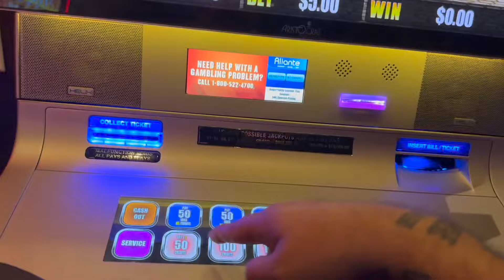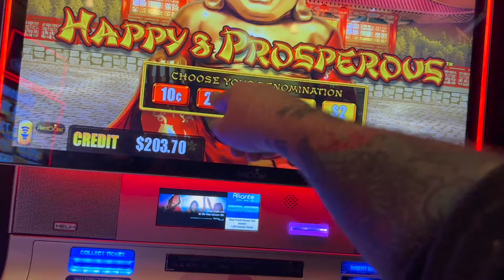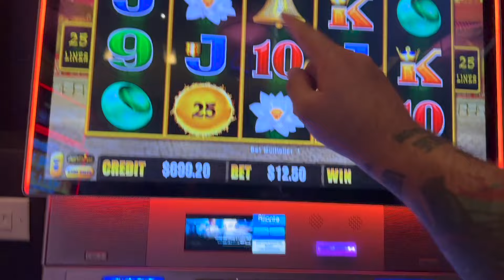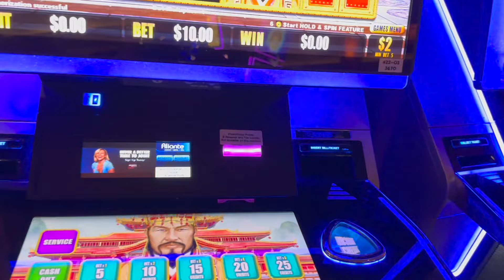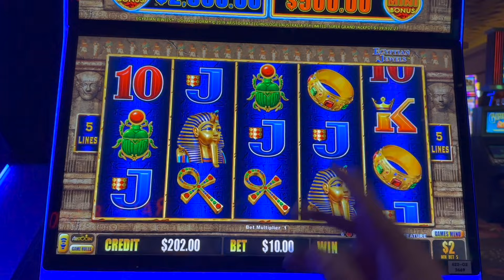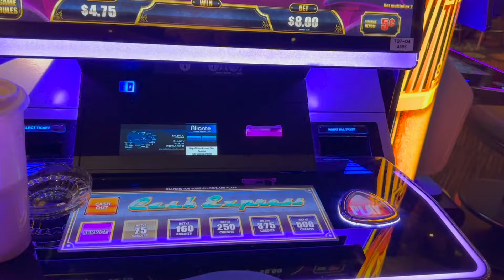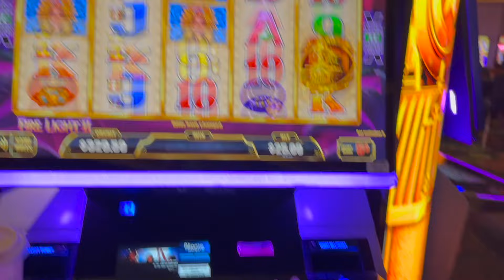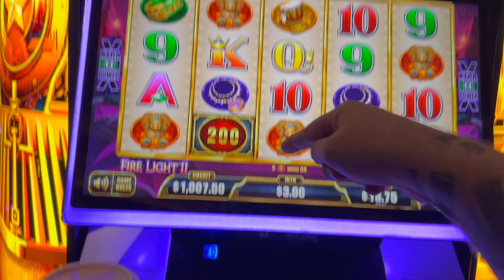THE MAJOR WAS AT MAXIMUM!!!!!